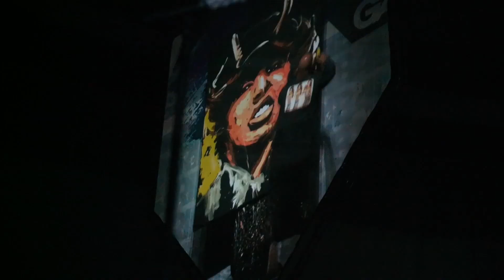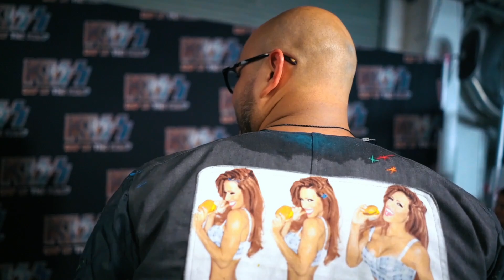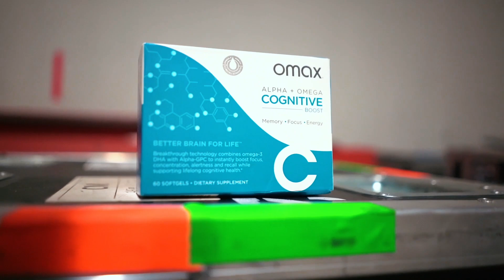6. Performance Charleston,SC Part 2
Garibaldi is a performance painter known for creating his large paintings in minutes to music as a live stage show.

Welcome to Art Life!  Your destination for inspiration to create.  Performance painting videos, & DIY's, interviews with creatives, and art life travel vlogs.

We just want to inspire awesome people to create awesome stuff!